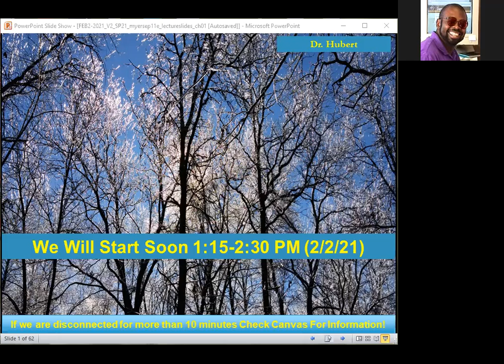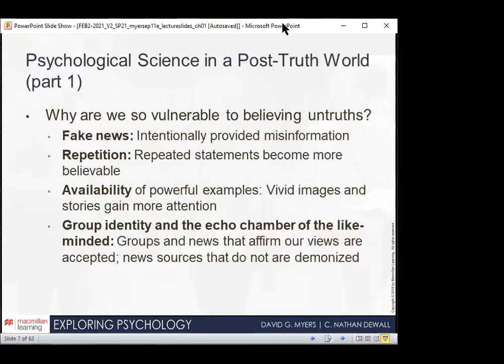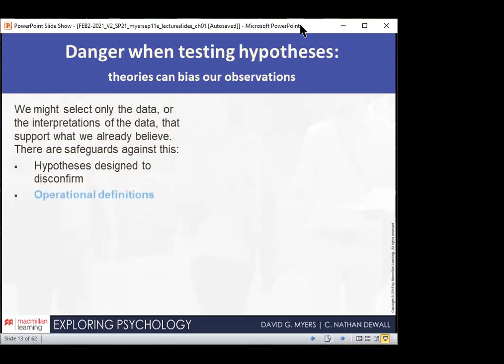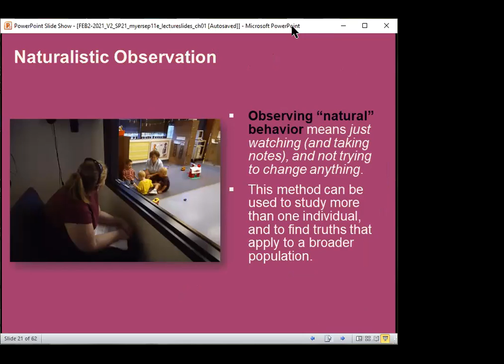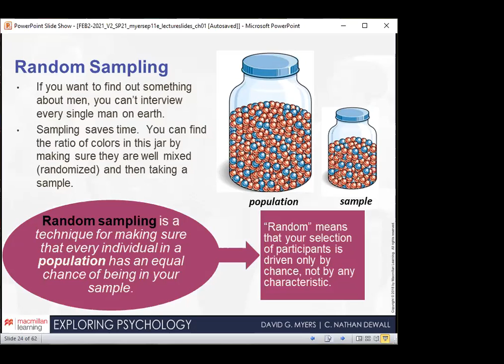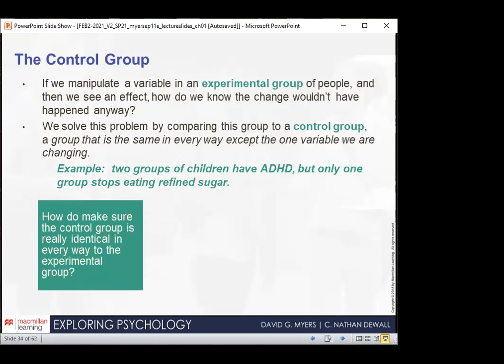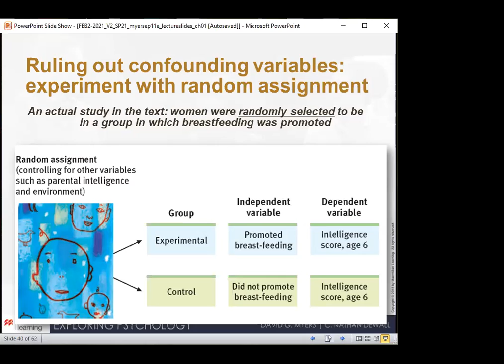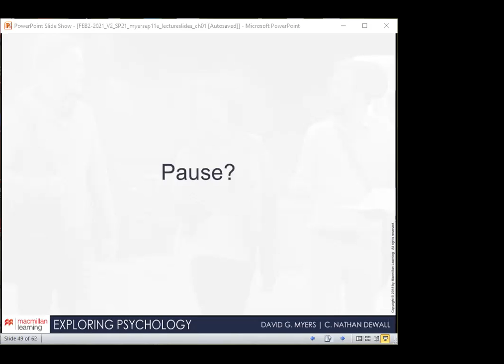Feb 02 PSYC 210 V1